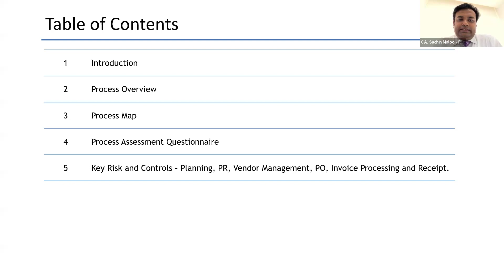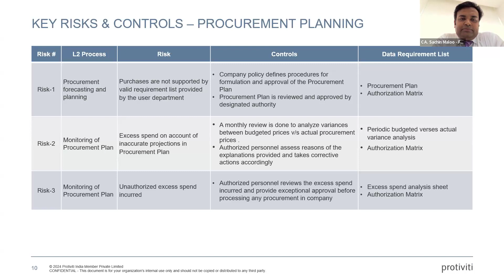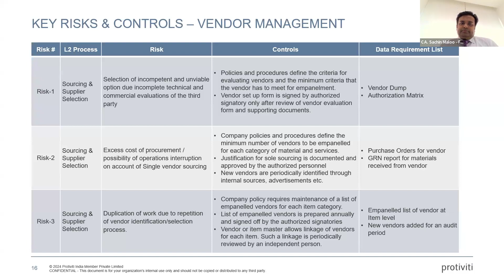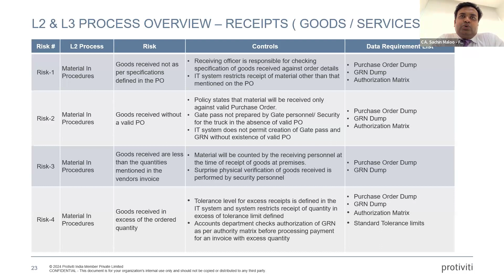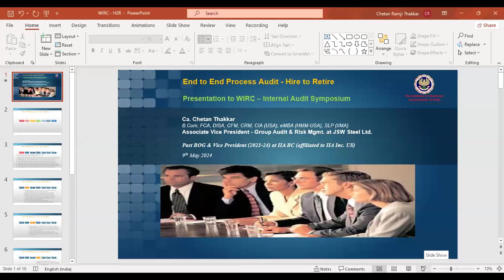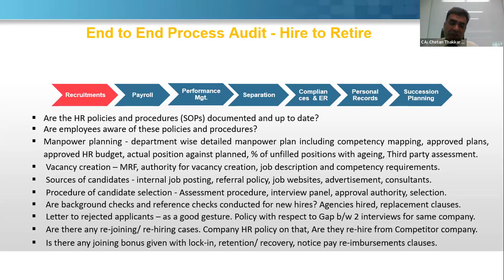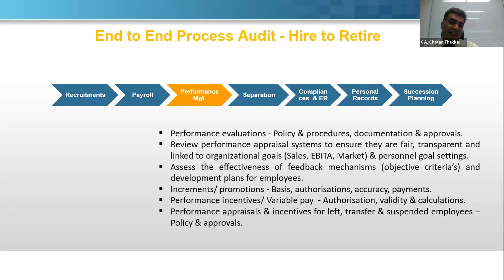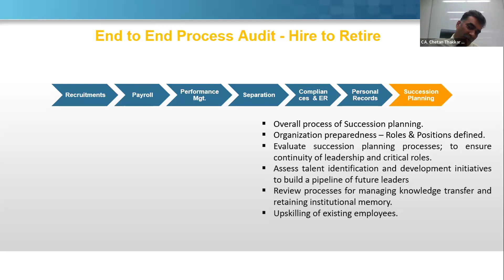Internal Audit Symposium - Virtual 9th May 2024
End to End Process Audit - Procure to Pay CA. Sachin Maloo
End to End Process Audit - Hire to Retire CA. Chetan Thakkar,